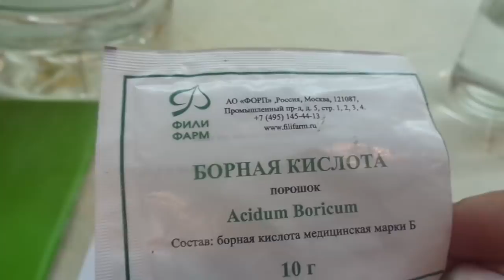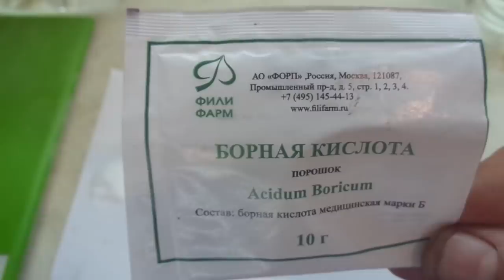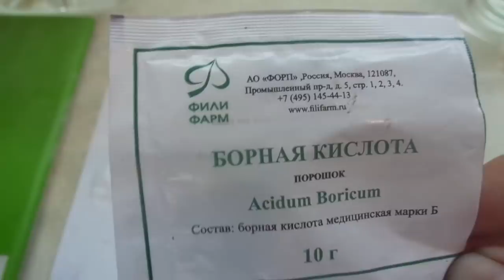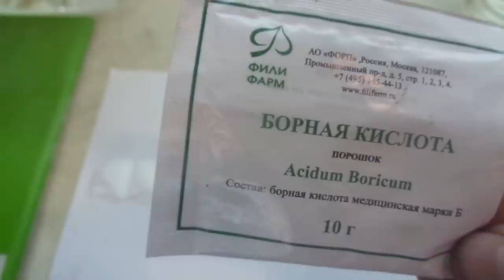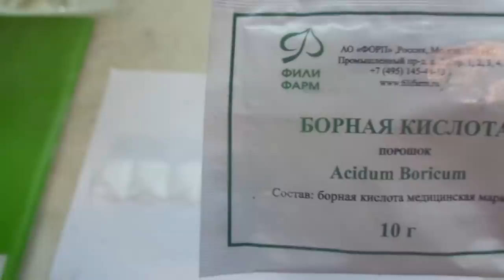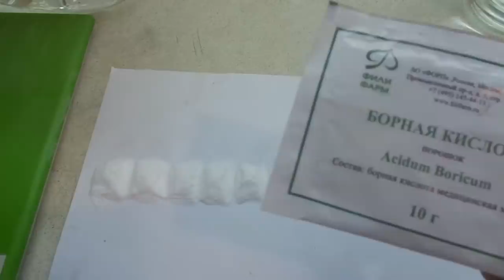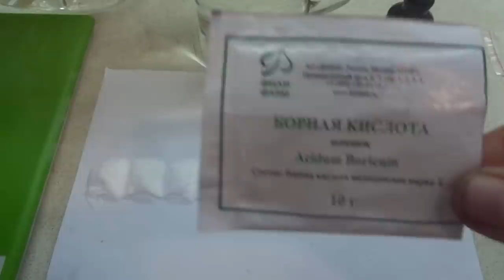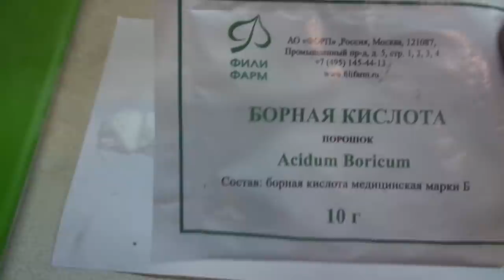Как повысить урожайность томатов? Подкормить бором! Готовлю раствор борной кислоты для опрыскивания.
Сегодня писала статью для одного журнала о повышении урожайности томатов при обработках почвы и растений бором и поймала себя на мысли, что начинающие огородники, возможно, даже и не знают как зависит здоровье наших растений, количество и качество плодов от присутствия или отсутствия этого элемента в грунте. Если вы этого не знаете - посмотрите это видео. Возможно, вы откроете для себя, как важен БОР для томатов!